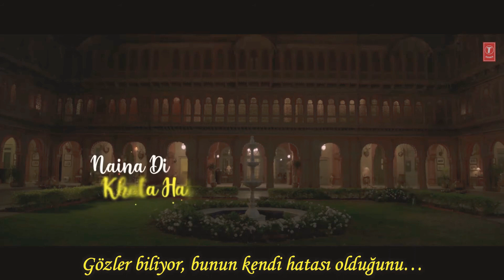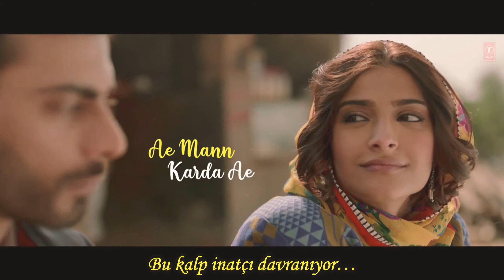Naina Türkçe Altyazılı || Sonam Kapoor , Fawad Khan || Armaan Malik, Amaal Mallik